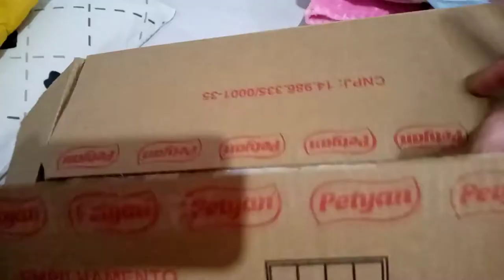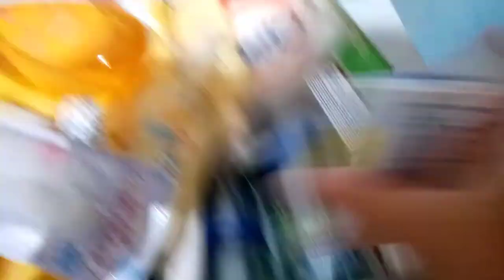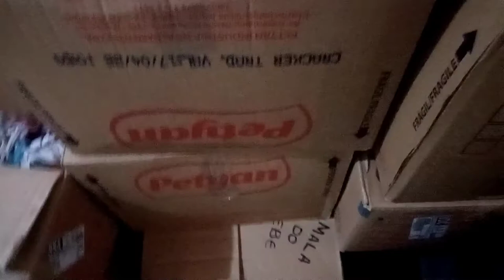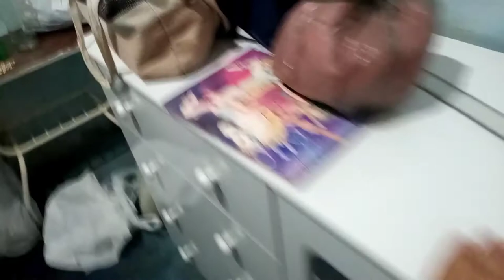O DIA DA MUDANÇA CHEGOU | Muita bagunça 😓 VLOG